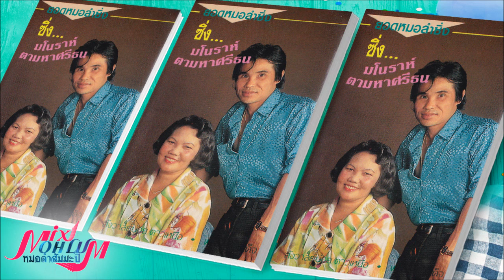สังวาลย์น้อย ดาวเหนือ - พัชรี แก้วเสด็จ ชุด มโนราห์ตามหาศรีธน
อย่าพลาด!!! หมอลำม่วนๆ
"หมอลำสัมมะปิ" แหล่งรวมความบันเทิงด้านหมอลำ หมอลำเรื่อง ทำนองขอนแก่น ทำนองสารคาม ทำนองกาฬสินธุ์ ทำนองอุบล หมอลำเพลิน หมอลำกลอน รวมถึงบันทึกการแสดงสดหมอลำ